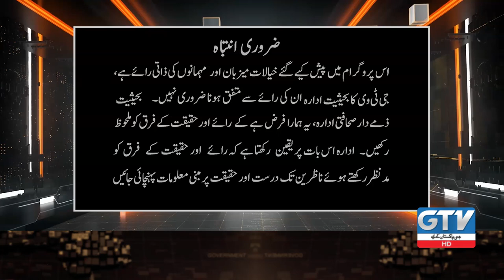Anwar ul Haq kakar ki Entry... PDM Mushkil Main?| Live with Mujahid | GTV News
Host:

- Mujahid Barelvi

Guests:
- Huma Baqai
- Shehzada Zulfiqar
- Nawabzada Lashkari Raisani